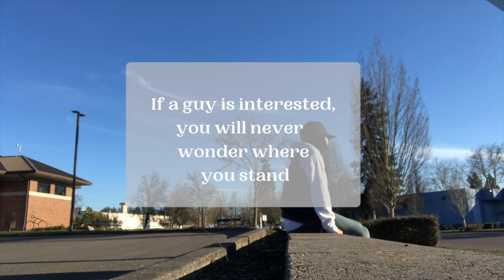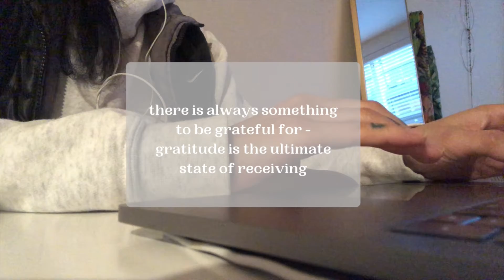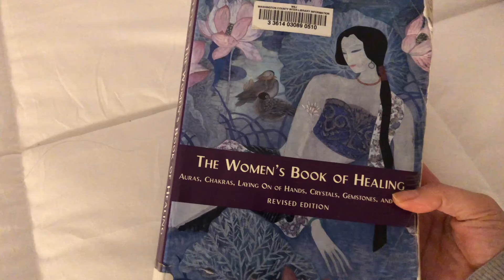10 things I would tell my younger self | vlog episode 5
10 things I would tell my younger self - As I have collected moments and life experiences, I tend to wonder if my younger self would be proud of who I am and who I am becoming. These are 10 things I know my younger self could have used as she was navigating her life. Please take what resonates in your heart space and leave what doesn't

0:24- 1: you are enough
0:43- 2: your mental + physical + emotional + spiritual are all connected
0:51 - 3: your self-worth is found within, not from external validation
1:12 - 4: setting boundaries is a form of self - love
1:40 - 5: If a guy is interested, you will never have to wonder where you stand
2:05  - 6: Choose kindness over being right
2:24 - 7: when you know better, do better
2:47 - 8: there is always something to be grateful for - gratitude is the ultimate state of receiving
4:01 -  9: Your energy is your greatest currency - protect it at all costs
5:05 - 10: The Universe is always guiding + protecting you

Edited in iMovie + Canva